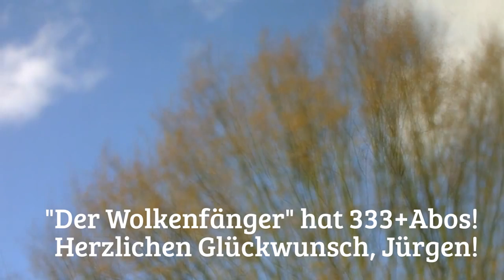Luft wirkt sich aus: #333+LUFTNUMMER [VA für Jürgen, Der Wolkenfänger]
Luft ist vielfältig spürbar, erfahrbar. Der Mensch und das Tier brauchen Luft zum Atmen, das Feuer braucht sie zum Brennen. Aber wir sollten bedenken, dass der Luftsauerstoff hauptsächlich in den Wäldern dieser Erde prodziert wird!